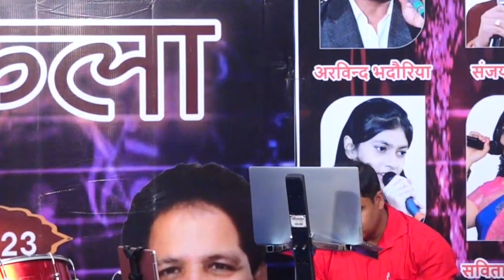Are diwano mujhe pahchano - main hoon Don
Performance by Sanjay Bhandari at Pritam Dua sabhagrah Indore, India